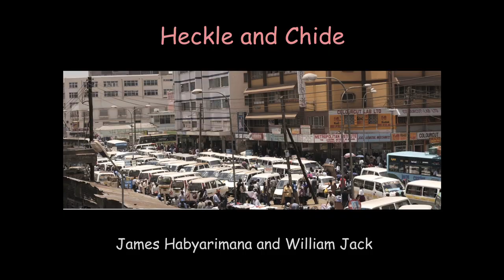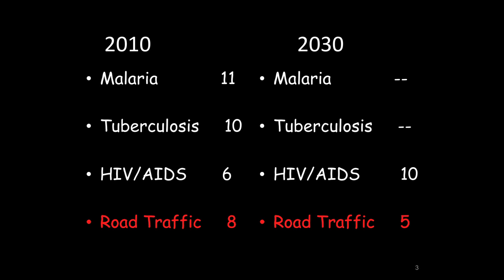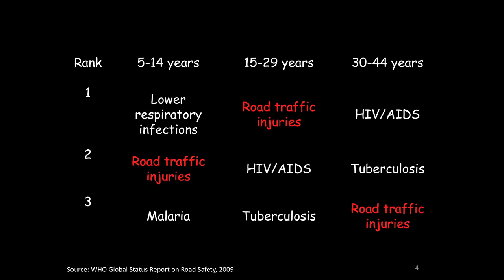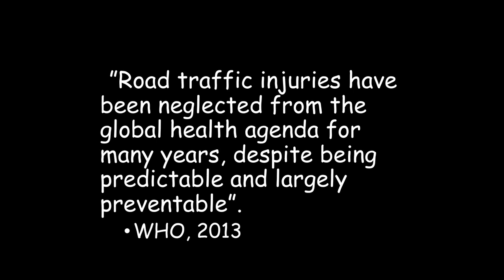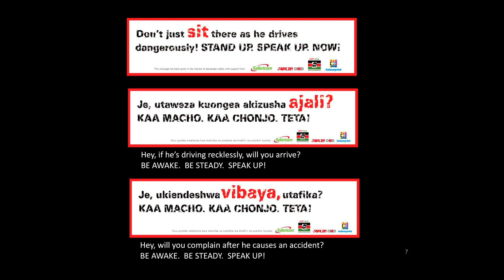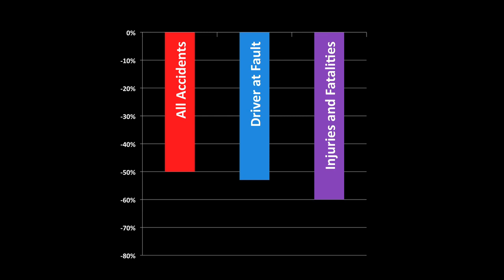Heckle and chide: James Habyarimana at TEDxGeorgetown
James Habyarimana is co-founder of the Georgetown University Initiative on Innovation, Development and Evaluation (Gui2de). He joined the Georgetown McCourt School of Public Policy in 2004 after completing doctoral studies in economics at Harvard University. His research endeavors to use credible empirical strategies aimed at identifying causal effects of programs and policies to improve education and health outcomes in developing countries. Research themes include HIV/AIDS, road safety, water and sanitation and learning achievement in primary and secondary schools.

About: In the spirit of ideas worth spreading, TEDx is a program of local, self-organized events that bring people together to share a TED-like experience. At a TEDx event, TEDTalks video and live speakers combine to spark deep discussion and connection in a small group. These local, self-organized events are branded TEDx, where x = independently organized TED event. The TED Conference provides general guidance for the TEDx program, but individual TEDx events are self-organized.* (*Subject to certain rules and regulations)